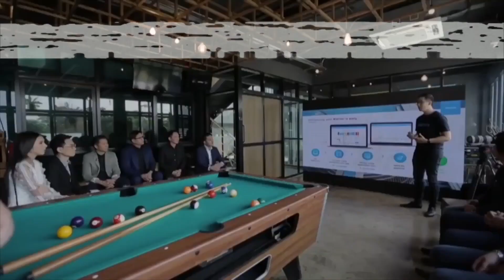J&T EXPRESS เล่น ช่องโหว่ กับโอกาส ที่ไม่มีใครเห็น | EP.160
J&T EXPRESS เป็น “มวยรอง” ต้องสู้ยังไง

ไม่ว่าใครๆ ต่างก็อยากถอดบทเรียนธุรกิจ จากธุรกิจที่ประสบความสำเร็จ มาเป็นบทเรียนธุรกิจให้กับตัวเองอยู่แล้ว เพราะประวัติธุรกิจเหล่านี้ นอกจากจะมีเรื่องราวธุรกิจที่เค้าทำมาแล้ว ยังเป็นบทเรียนที่สอนธุรกิจให้เราได้อีกมากมาย เราจะได้เอามาเป็นแรงบันดาลใจและพัฒนาตัวเอง J&T EXPRESS เป็น “มวยรอง” ต้องสู้ยังไง

เพราะไม่ว่าจะเป็นเรื่องของการตลาด หรือการทำธุรกิจ J&T EXPRESS เป็น “มวยรอง” ต้องสู้ยังไง ที่สามารถเป็นแรงบันดาลใจให้เราได้ แทนที่จะมัวแต่คิดว่าทำธุรกิจอะไรดี หรือทำธุรกิจอะไรดีลงทุนน้อยกำไรงาม และถ้าคุณอยากทำธุรกิจให้รวยทำธุรกิจให้ประสบความสำเร็จ ก็ไม่ต้องมัวแต่คิดว่าจะทำธุรกิจอะไรได้เงินดีหรือทำธุรกิจอย่างไรให้รวย แต่การเริ่มต้นทำธุรกิจนั้น แค่คุณมีไอเดียธุรกิจและสามารถสร้างธุรกิจขึ้นมาได้ จากการเริ่มทำธุรกิจจากในสิ่งที่ตัวเองรัก คุณก็สามารถหาเงินจนรวยจากการขายของหรือขายของออนไลน์ หรือแม้กระทั่งเปิดร้านที่ตัวเองรัก เพราะทั้งหมดนี้คือมุมมองของการหาเงินล้าน จากเจ้าของธุรกิจที่ประสบความสำเร็จ ซึ่งเราสามารถถอดบทเรียนมาดู ว่าเค้าทำการตลาดอย่างไรและทำธุรกิจอย่างไร ถึงสามารถประสบความสำเร็จได้ขนาดนี้

จะได้ไม่พลาด ความรู้ธุรกิจ นอกห้องเรียน

- เคสการตลาดที่สนุกที่สุดในโลก McDonald’s vs BurgerKing
- Starbucks มีกลยุทธ์อะไรเปลี่ยนคุณ เป็นลูกค้าประจำ
- ปี 2020 ธุรกิจอะไรมาแรง + คนไทย กำลังอยากซื้ออะไร ?
- ร้านอาหาร กำไร 5,000 บาท แต่คนมาขอซื้อกิจการ 10 ล้านบาท เค้าทำได้ยังไง ?
- ขายของออนไลน์ รับเงินเข้าบัญชีส่วนตัว จะโดนปรับไหม ผิดกฎหมายหรือเปล่า ?